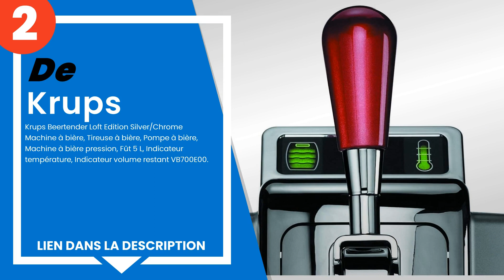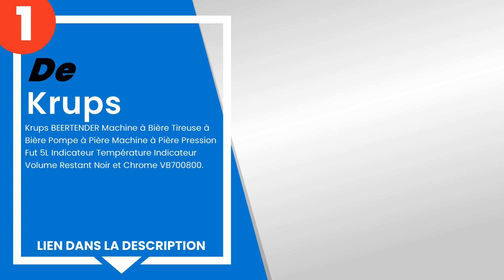Les 5 meilleures tireuses à bière krups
1) Krups BEERTENDER Machine ... »
2) Krups Beertender Loft Edi... »
3) Krups VB650B10 Machine à ... »
4) Krups VB650B10 Machine à ... »
5) Krups & Heineken VB641810... »

✋ Voici les 5 meilleures tireuses à bière krups, disponibles sur le marché.

00:00 - Introduction
00:08 - 5) Krups & Heineken VB641810 YY4048FD KRUPS-YY4048FD-Machine Th...
00:41 - 4) Krups VB650B10 Machine à Bière The Sub Grey Edition Tireuse ...
01:21 - 3) Krups VB650B10 Machine à Bière The Sub Grey Edition Tireuse ...
02:01 - 2) Krups Beertender Loft Edition Silver/Chrome Machine à bière,...
02:42 - 1) Krups BEERTENDER Machine à Bière Tireuse à Bière Pompe à Piè...